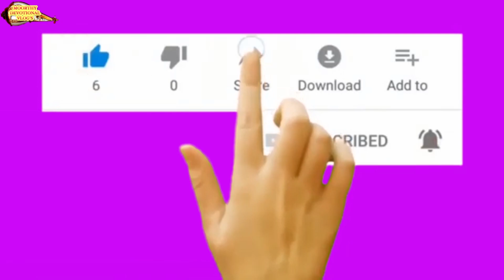| 2023 ല്‍ ഗൃഹപ്രവേശനത്തിന് അനുയോജ്യമായ ദിനങ്ങളും ശുഭമുഹൂര്‍ത്തവും| 2023 l‍ Gruhapraveshanatthinu |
| 2023 ല്‍ ഗൃഹപ്രവേശനത്തിന് അനുയോജ്യമായ ദിനങ്ങളും ശുഭമുഹൂര്‍ത്തവും| | 2023 l‍ gruhapraveshanatthinu anuyojyamaaya dinangalum shubhamuhoor‍tthavum|
ഇന്ത്യന്‍ ജനതയ്ക്കിടയില്‍ പണ്ടുകാലം മുതല്‍ക്കേ നിലനില്‍ക്കുന്ന ആചാരമാണ് ഗൃഹപ്രവേശം. മംഗളകരമായ ദിവസത്തിലും മുഹൂര്‍ത്തത്തിലുമാണ് ഗൃഹപ്രവേശ ചടങ്ങ് നടത്തുന്നത്. ഗൃഹപ്രവേശം നടത്താതെ വീട്ടില്‍ കയറുകയോ സാധനങ്ങള്‍ കൈവശം വയ്ക്കുകയോ ചെയ്യരുതെന്ന് പറയപ്പെടുന്നു. വാസ്തു തത്വങ്ങള്‍ അനുസരിച്ചാണ് വീടുകള്‍ നിര്‍മ്മിക്കുന്നത്. പ്രാര്‍ത്ഥനയും പൂജയും വീട്ടില്‍ പോസിറ്റിവിറ്റി കൊണ്ടുവരുകയും വാസസ്ഥലം ശുദ്ധീകരിക്കുകയും ചെയ്യുന്നു. ഗൃഹപ്രവേശ നാളില്‍ നടത്തുന്ന ഗണപതി ഹോമത്തിന്റെ ഫലമായി ദേവന്മാരും ദേവതകളും ദൈനംദിന ജീവിതത്തില്‍ കുടുംബത്തോടൊപ്പം
ചേരുകയും മാര്‍ഗദര്‍ശനം നല്‍കുകയും ചെയ്യുന്നുവെന്ന് വിശ്വസിക്കപ്പെടുന്നു.Gruhapraveshanatthinu ഗ്രഹ പ്രവേശം
gruhapravesam ceremony
#2023 ഗ്യഹ പ്രവേശനംGruhapraveshanatthinu